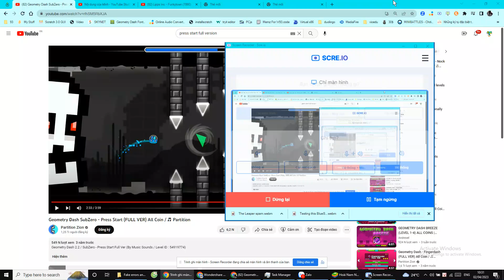BRO THIS IS FIRE